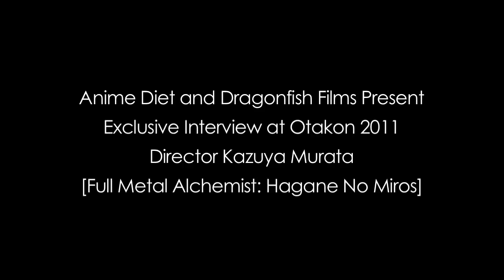Exclusive Interview with Kazyua Murata at Otakon 2011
Anime Diet and Dragonfish Films Present an exclusive interview with Director Kazyua Murata of Full Metal Alchemist: The Sacred Star of Milos from Otakon 2011.